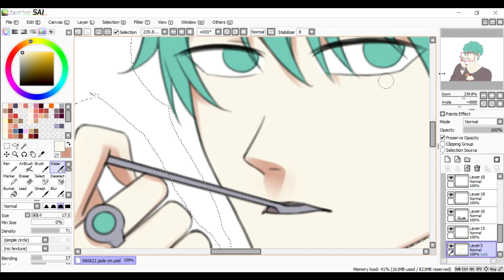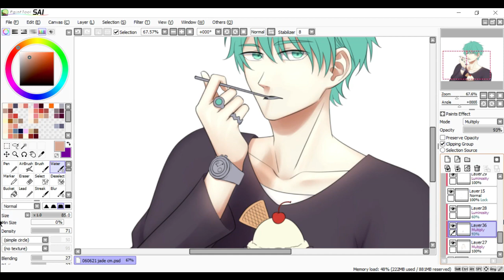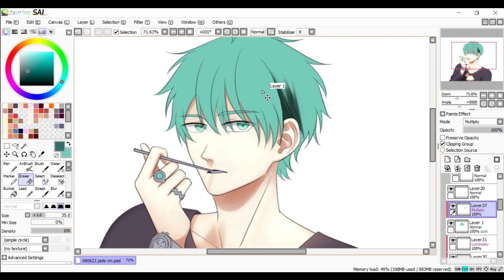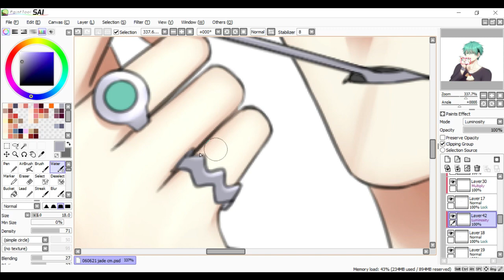Jade Colouring Speedpaint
A commission of Jade (/Choromatsu) from Osomatsu-san!

- Clip Studio Paint (Not shown in video)
- Medibang Paint Pro (Not shown in video)